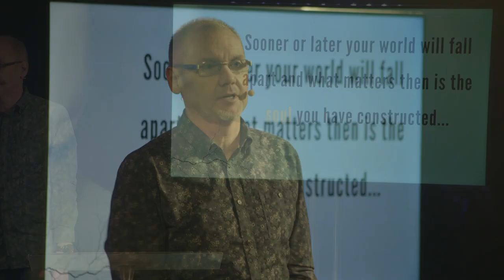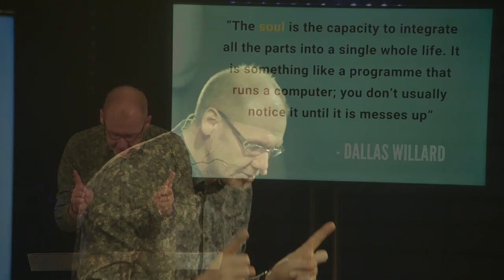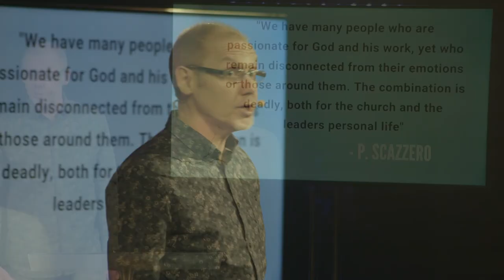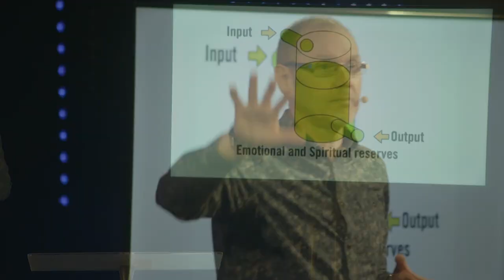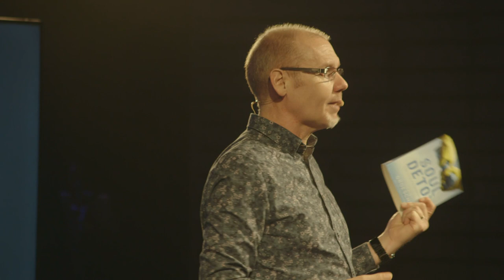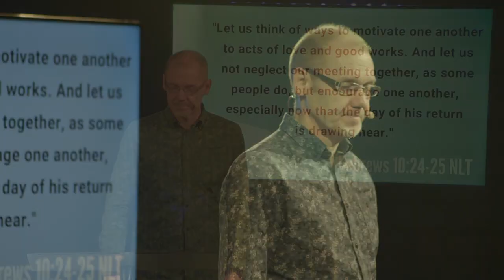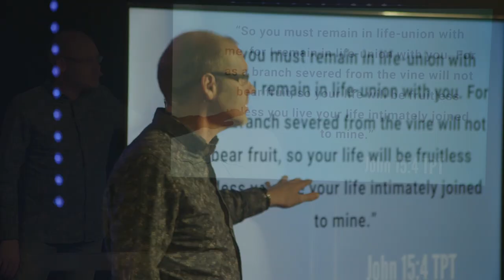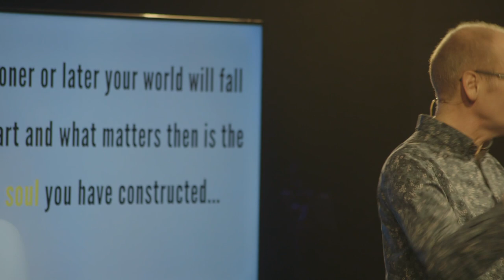Leon Evans - Soul Detox - Be Whole - 20th January | LifecentralChurchUK